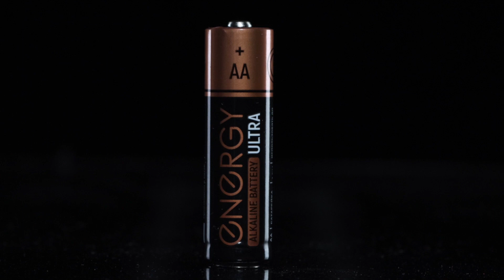Батарейка алкалиновая Energy Ultra LR6/8B (АА)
Артикул 104980
8 шт/ блистер